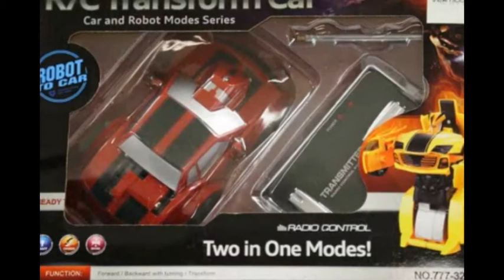Check out the all NEW #1 GamerGreen YouTube Channel! HunterTheClawer GamerGreen Ambassador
This is my introduction video for my GamerGreen YouTube Channel! In this video I show you some of the Cool Prizes on there online store that you can redeem G's for! Also, show you what machine looks like and what the prizes are that you can win! Once, I get a "Prize Pagoda," GamerGreen machine in my area I will be making videos Every-Week! Doing Product Reviews! Me playing the Prize Pagoda. Doing GamerGreen Unboxings! Updates when there are NEW prizes or updates added etc! Make Sure you check out their website and create and account! GamerGreen.com All the information is on there about how to earn G's, Finding Machines, How to enter Codes, etc! Also, make sure to like their Facebook and Twitter Page!

ALWAYS REMEMBER YOU GUYS ARE THE ONES WHO ROCK!